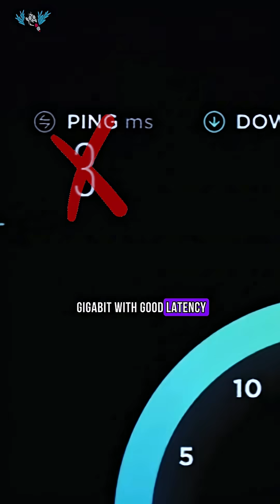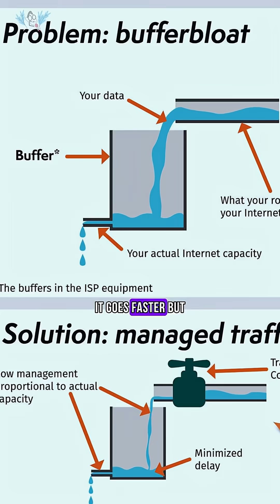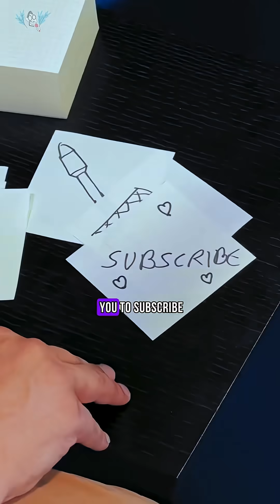Does more router memory mean more latency? Bufferbloat explained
Most people think faster internet means more bandwidth, but that’s not always true. In fact, if your router has more memory, it can actually make your latency worse. This is because of a hidden bottleneck known as bufferbloat.

Bufferbloat happens when a router or modem holds too much data in its buffers before sending it out. Instead of speeding things up, those oversized buffers cause lag, high ping, and delay spikes. This means your web pages load slowly, Zoom or Teams calls freeze, and online games become unplayable, all while your speed test still shows “fast internet.” The late Dave Taht, one of the pioneers in fighting bufferbloat, summed it up perfectly: “Bandwidth is a lie.” What he meant was that latency matters more than raw bandwidth for everyday internet use.

Think about it: most activities like browsing, streaming, video calls, and cloud apps don’t require anywhere near a full gigabit of bandwidth. But even on a gigabit fiber connection, bad latency and jitter can make your internet feel slow and unreliable. That’s why understanding and fixing bufferbloat is critical.